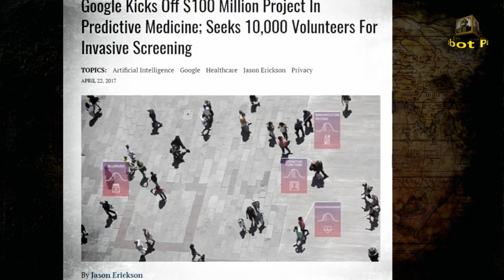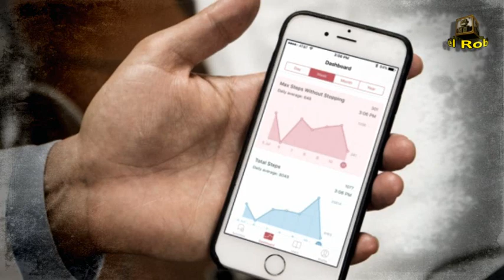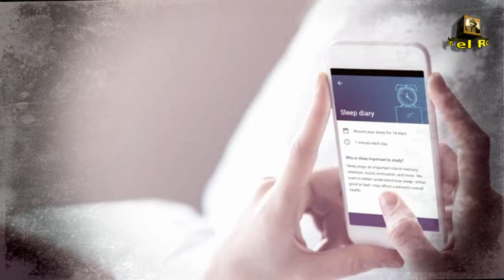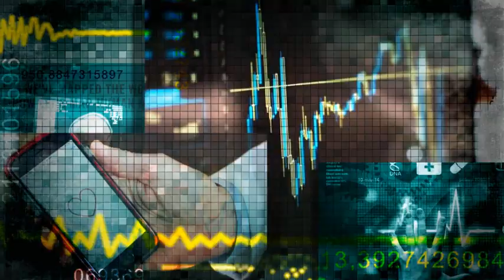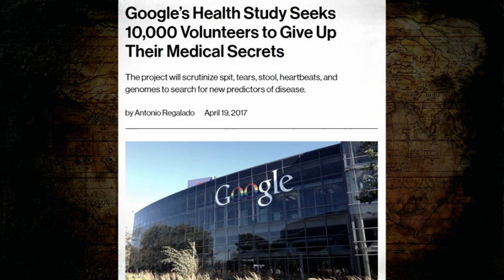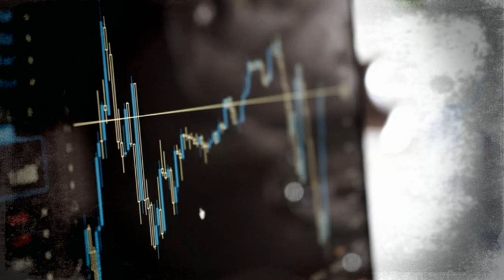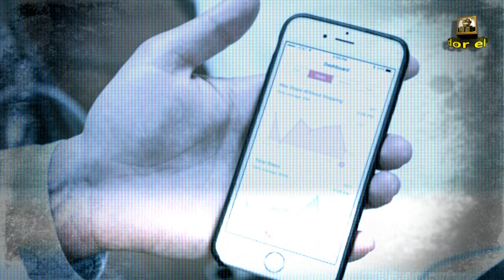EL PELIGROSO PROYECTO DE GOOGLE EN MEDICINA PREDICTIVA